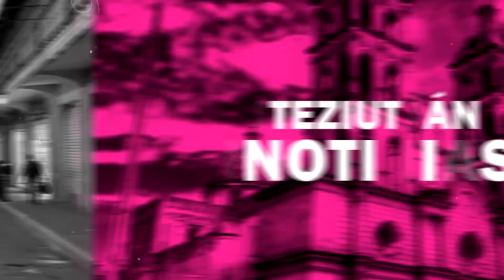🛑Tlatlauquitepec Realiza Foros Ciudadanos Para La Elaboración Del Reglamento De Residuos Sólidos.